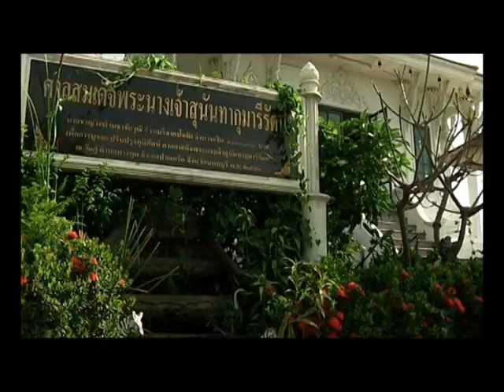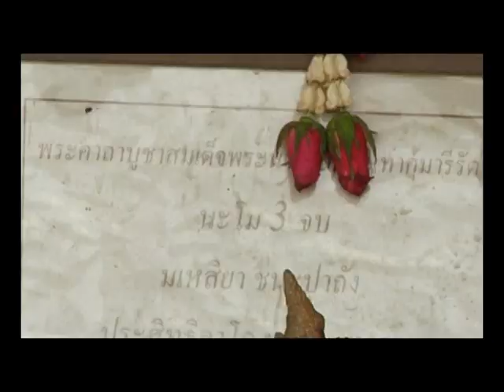AtimeTravellerOnTV ตอนล่องแม่น้ำเจ้าพระยา Part8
พิธีกรหนุ่ม เอส วรฤทธิ์ จะพาคุณไปล่องแม่น้ำเจ้าพระยา ลำน้ำสายประวัติศาสตร์
พร้อมเรียนรู้เรื่องราวที่น่าสนใจ ตลอดสองฟากฝั่ง